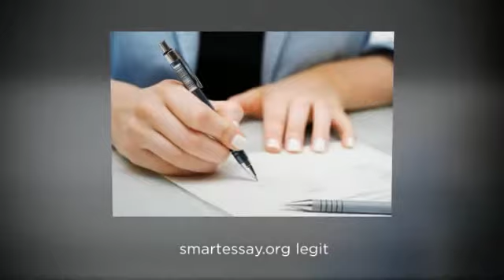smartessay org legit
During the whole period of getting the highest education students encounter with multiple tasks that should be done quickly and correctly. It is definitely, that modern-day students have unlimited access to various online sources and everyone can write an essay. However, it is a creative process, which is based on applying necessary skills.